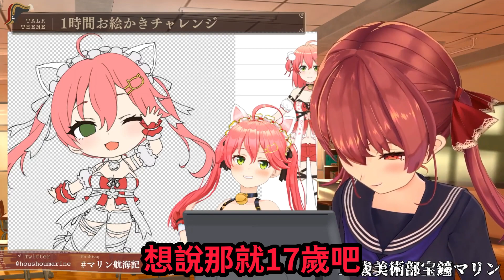觀眾問到船長為何是17歲....這個問題太困難了吧(ﾟ∀。) 當然是越年輕越好啊!【hololive中文】 【Vtuber精華】 【寶鐘瑪琳】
▼原影片：
【セーラー服若マリン】1時間でみこちを描きます【ホロライブ/宝鐘マリン】

★片尾：
(含時間軸，大家自行取用ww)

【めり乃さんコラボ決まった～～！】雑談とSuperchat Reading！【角巻わため/ホロライブ４期生】

 【凸待ち】世界のアソビ大全 気合いの対戦凸待ち！！！ぺこ！【ホロライブ/兎田ぺこら】

 【Fall guys】おさわり禁止のアイドルサバイバルレース【ホロライブ/宝鐘マリン】

【ポケモンBD】初心者トレーナーがダイパリメイク初見プレイ！#2【沙花叉クロヱ】